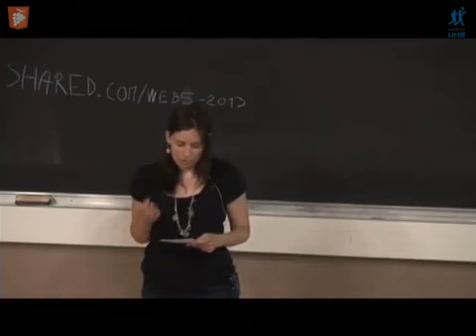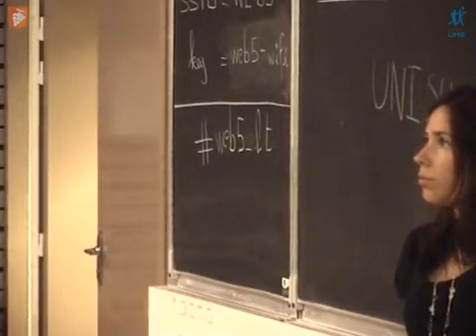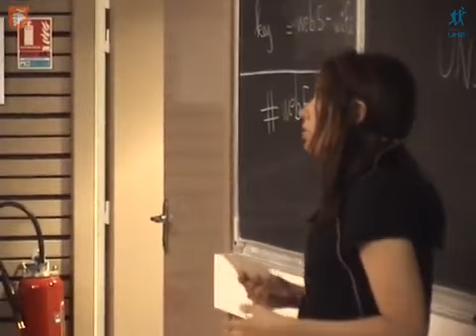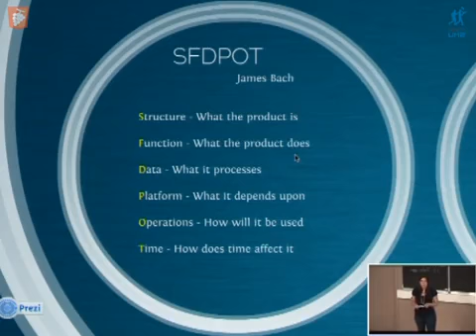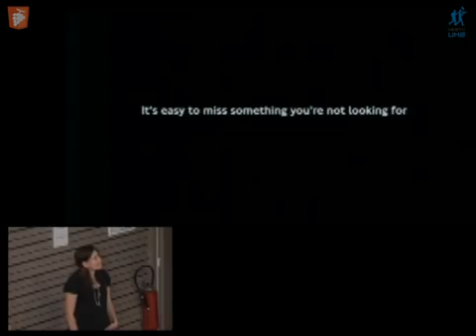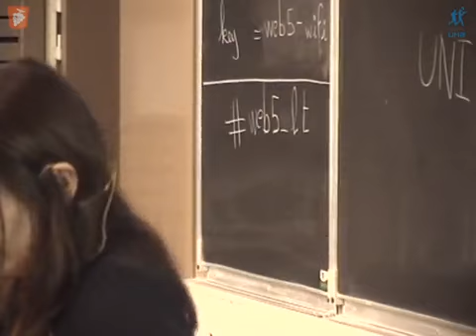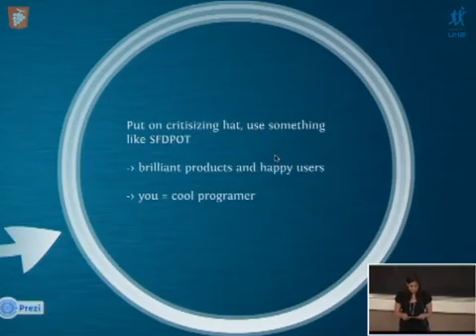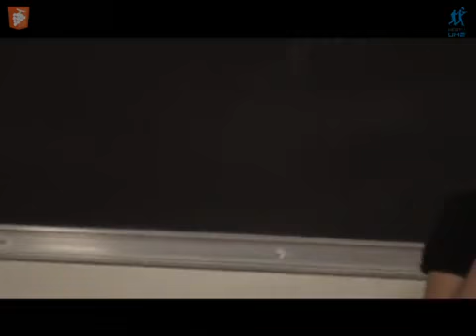Ulrika Malmgren -- Amplify your awesomeness with testing